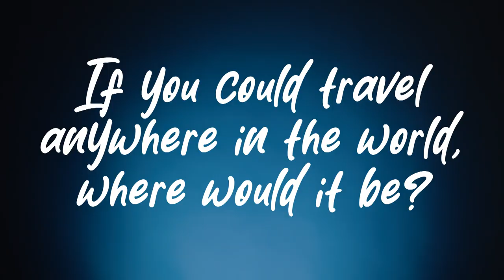Let's learn more about DJ LeMahieu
Did you know DJ LeMahieu used to mow lawns as a youngster? He did not, however, have an LLC.